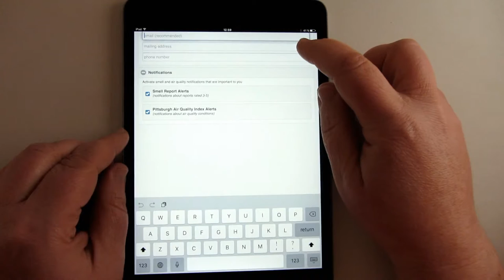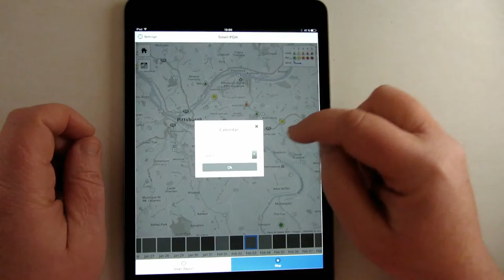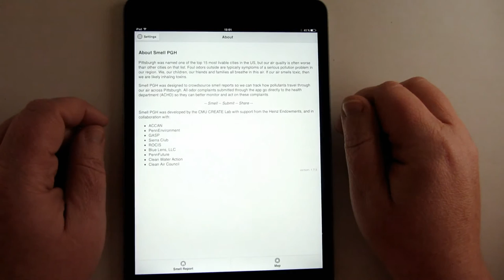Smell Pittsburgh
Smell Pittsburgh es una app desarrollada en esta ciudad americana que permite a sus ciudadanos denunciar la contaminación por olores desagradables. Más info